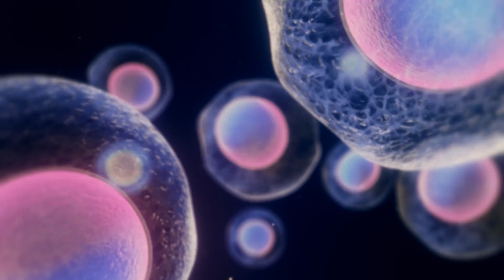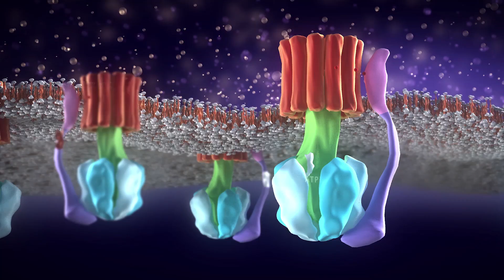How Can You Age Better? | Eternus by Neurohacker Collective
Eternus is a comprehensive supplement designed to promote better aging. More cell energy leads to sounder sleep, increased productivity, & better workouts.

- Scientific research behind why we age and how aging manifests.
- What exactly is NAD+ and ATP?
- What are Mitochondria and why are they important?
- Why Neurohacker’s doctors and scientists created Eternus
- The groundbreaking synergistic use of ingredients in Eternus to support cell energy and health

Eternus is a comprehensive supplement designed to promote better aging. Our team of researchers, scientists and doctors rigorously blended 38 ingredients to synergistically support your cell’s ability to make more energy so you can accomplish all that you want to do. Eternus uniquely upregulates NAD+ and ATP while supporting dozens of other processes and pathways within the body. More cell energy leads to sounder sleep, increased productivity, better workouts, more capacity to handle stress, enhanced cognitive performance, and an overall whole-system upgrade.

| Eternus |
Eternus is a comprehensive supplement designed to promote better aging through improved cell function.* It contains a complex blend of over 36 ingredients designed to synergistically support your cell's ability to make more energy, enabling you to do more of what you want to do.*

BOOST NAD+ & ENERGY*: It's no secret that healthier cells are more productive. By targeting the interacting network of molecules, pathways, and processes that influence cellular performance, Eternus is able to nourish cells in a way that no other supplement can.*

DEEPER MORE RESTFUL SLEEP*: As we age we tend to sleep less. Not only that, but the sleep we do get becomes less effective at refreshing our bodies and minds. Eternus supports a deeper more sound sleep so you can wake up feeling replenished and revitalized just like you did when you were a kid.*

DEEPER MORE RESTFUL SLEEP*: Stress has been linked to a whole host of health problems. By providing the proper nutrients to your cells you are helping them to stay in balance and more effectively deal with the pressure of your busy everyday life.*

100 DAY MONEY BACK GUARANTEE: We are confident you’ll love Eternus Cell Energy as much as we do. If you don’t, just let us know and we will refund your purchase, no questions asked. Try it today risk-free.